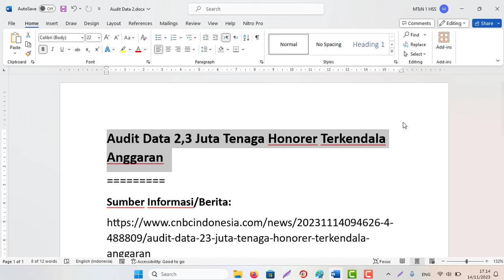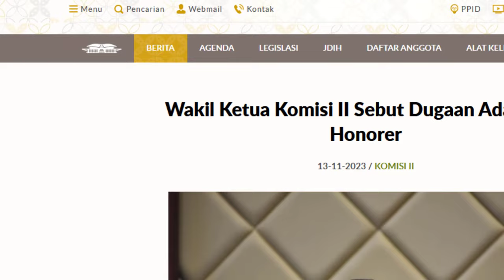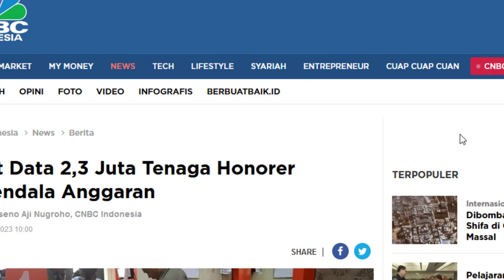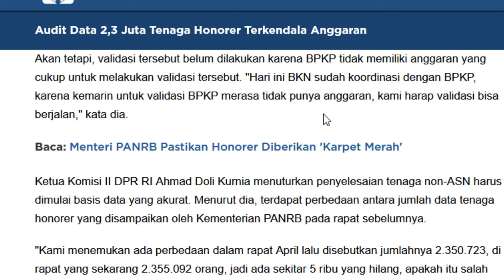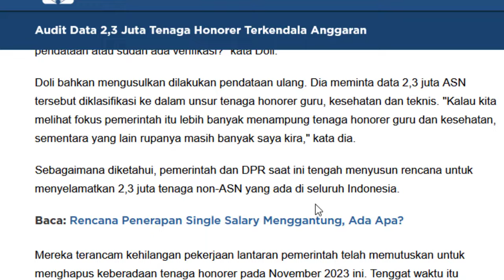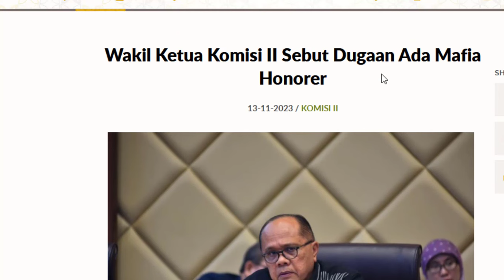Audit Data 2,3 Juta Tenaga Honorer Terkendala Anggaran?